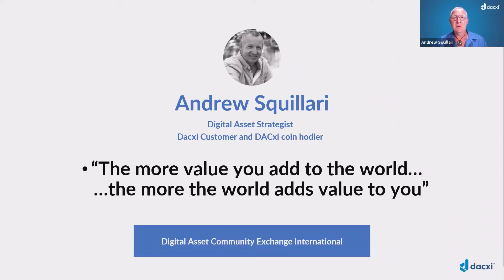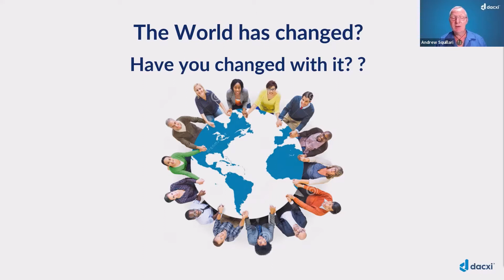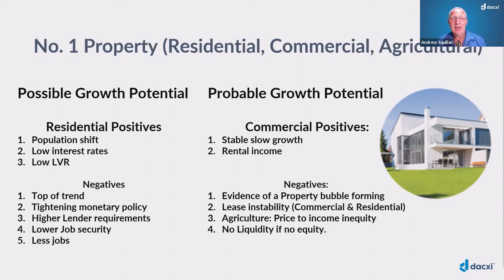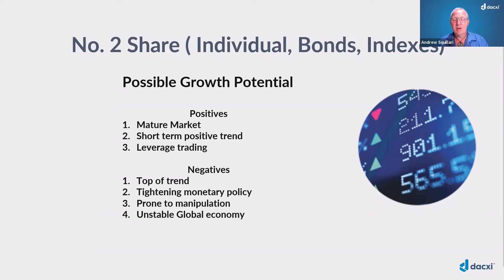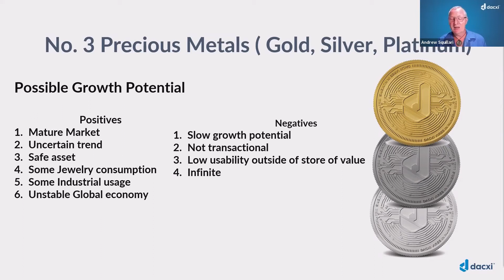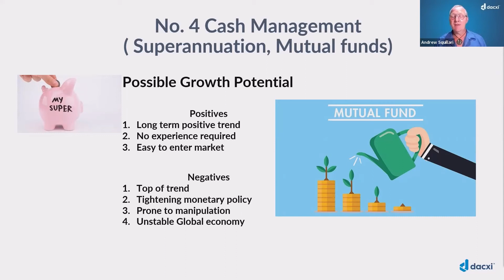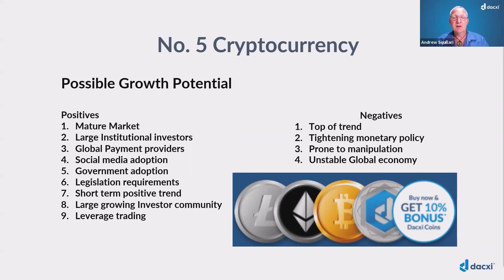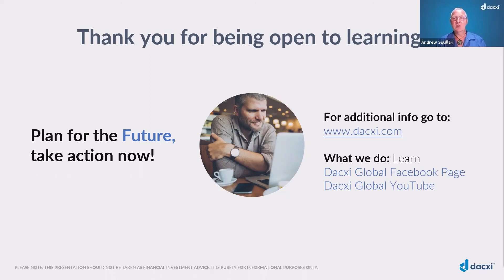Dacxi Dinner 10th November 2021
The World has changed?
Have you changed with it? ?
What are our Options?
No. 1 Property ( Commercial, Residential, Agricultural)
No. 2 Share ( Individual, Bonds, Indexes)
No. 3 Precious Metals ( Gold, Silver, Platinum)
No. 4 Cash Management ( SMSF, Mutual funds)
No. 5 Cryptocurrency
Crypto Positives:
1. Mature Market (13years)
2. Large Institutional investors
3. Global Payment providers
4. Social media adoption
5. Government adoption
6. Legislation requirements
7. Short term positive trend Entering the Bull market!
8. Large growing Investor community
9. Leverage trading
Thank you for being open to learning!

For more info get back to the person who shared this video with you!